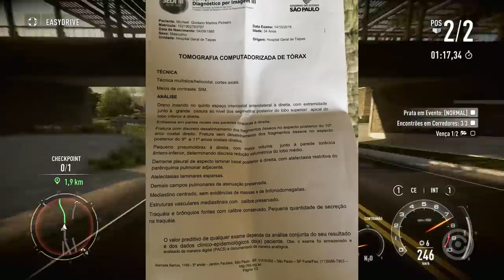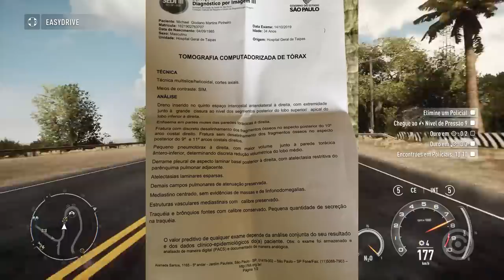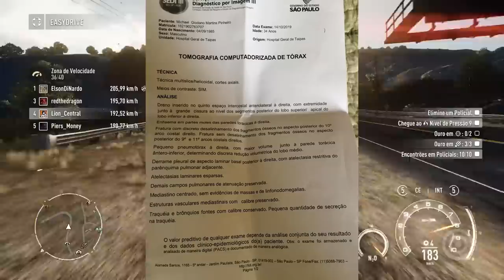Gamer foi ESPANCADO e TORTURADO na BGS 2019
Entenda a história do Cosplayer Gamer que vestido de CORINGA foi ESPANCADO e TORTURADO por Seguranças dentro da Brasil Game Show (BGS 2019).